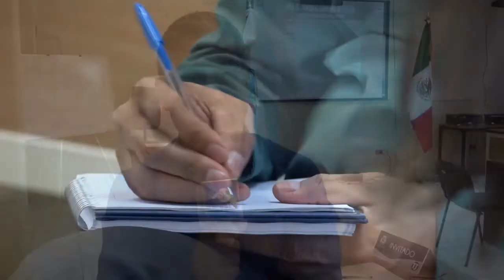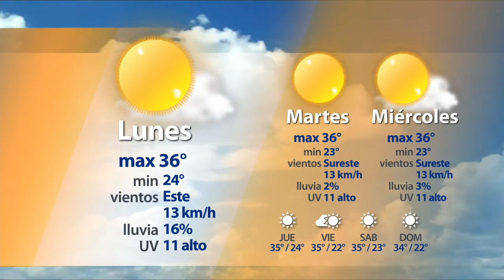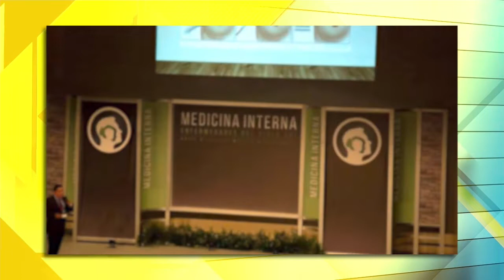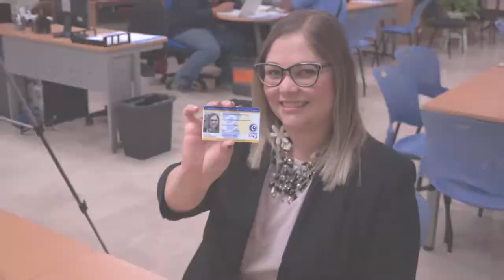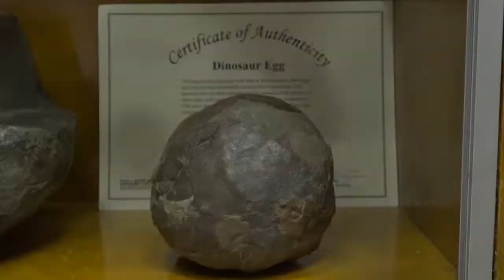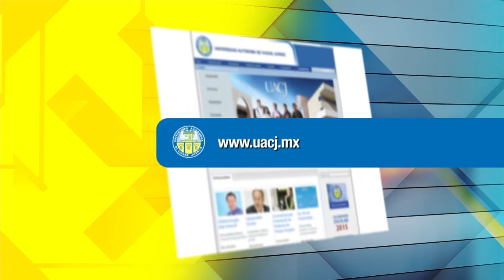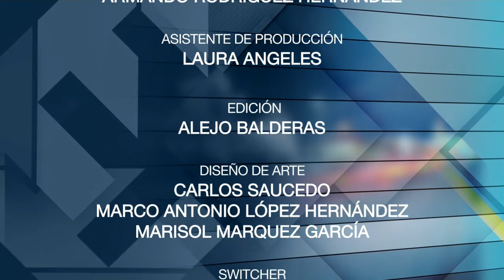Énfasis / Lunes 20 de Agosto de 2018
-Noticias Universitarias
-XX Congreso Médico Estudiantil
ENTREVISTA
Alonso Juárez
 XX Congreso Médico Estudiantil UACJ
Jessica Fernández
- 6to. Aniversario Enfasis